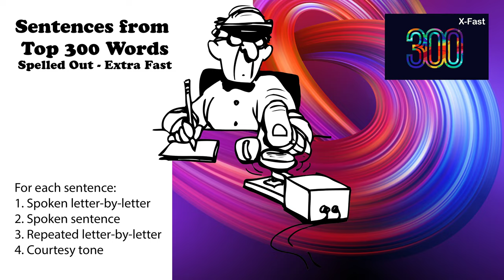Sentences from Top 300 Words - Extra Fast - Spoken letter by letter